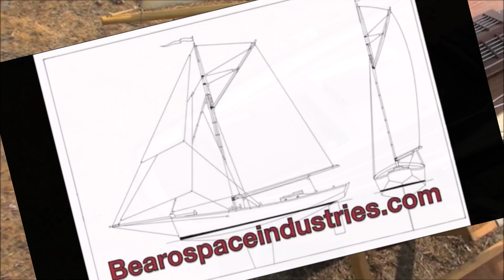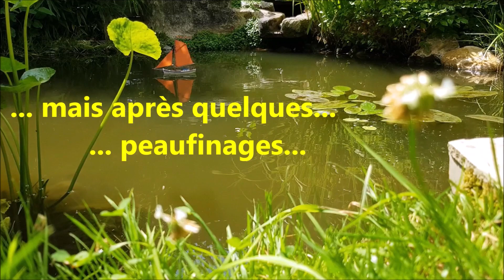Micro Gaff Cutter "FLYER" RC, 1ère mise à l'eau - Micro Gaff Cutter "FLYER" RC, 1st launch!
Un petit aperçu de la futur vidéo sur micro le Gaff Cutter "Flyer" RC.
A small preview of the future video on the micro the Gaff Cutter "Flyer" RC.